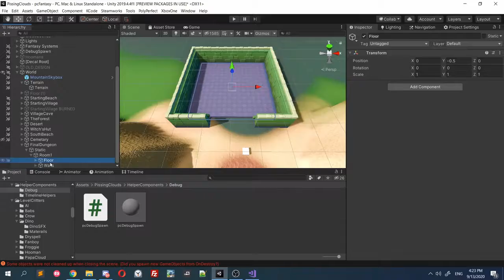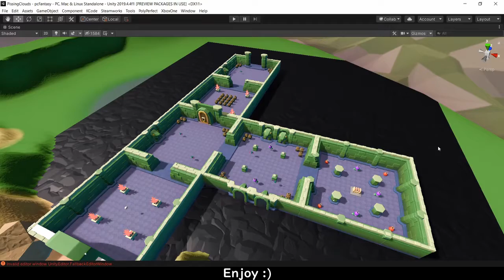Making of a Dungeon Timelapse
Timelapse of creating a dungeon for our game "Rain on Your Parade" in Unity3D.